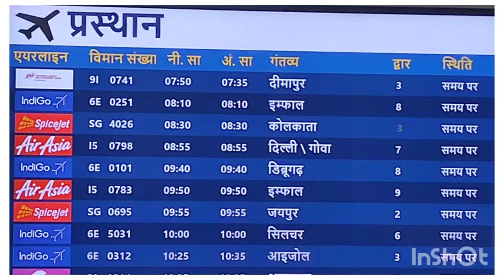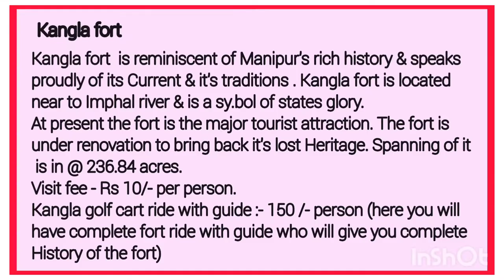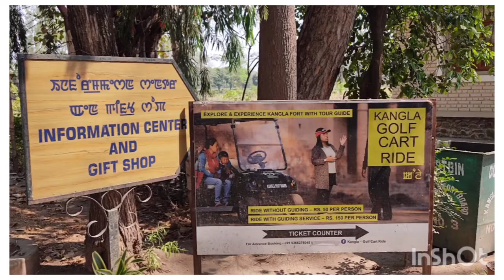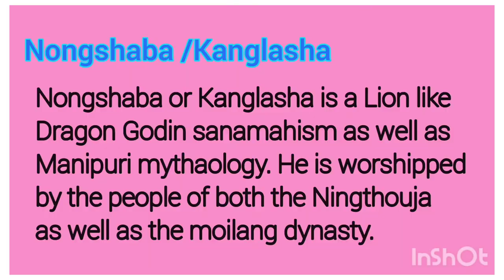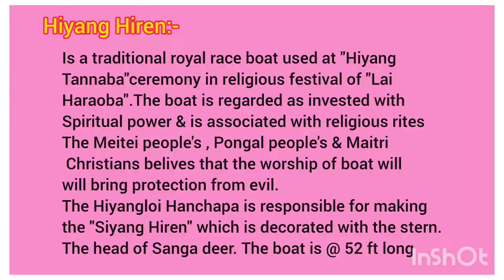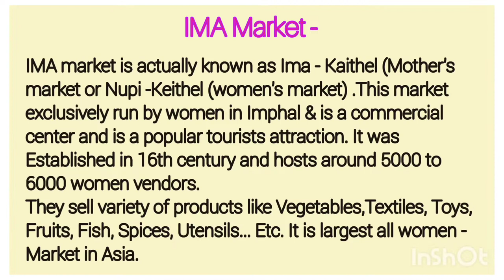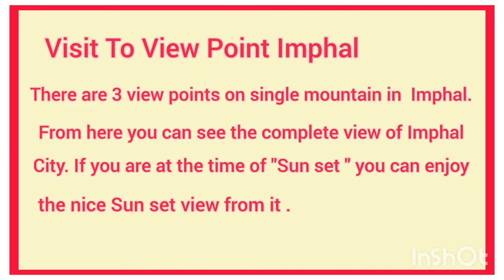Aaharboli|Manipur Travel Vlog -1st time in Marathi Epi-1|मणिपुरचा प्रवास व प्रेक्षणीय स्थळे(भाग १)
|Manipur Travel Vlog -1st time in Marathi Epi-1|मणिपुरचा प्रवास व प्रेक्षणीय स्थळे(भाग १)|
In this video, I will share the visiting experience of my family to Manipur, which is one of the state  of North –East  India & a member of Seven Sisters of North East India. This is first travel vlog video of my Channel. In this we travel from Guwahati to Imphal , the capital of Manipur .
Guwahati is one of the major city of Assam state & is a gateway to north east from rest of India. Guwahati is well connected with all parts of India by Air, Railway & Road. Also, Guwahati is well connected to all other parts of North-East  India by road as its boundary shares with all the states of North –East India. All the North –East states capitals are having Airport facilities except Nagaland where the Airport  located is at Dimapur.

Manipur is home to some of the most amazing Landmarks & natural Buities. Nature gave the best of everything such as Sprawling lakes, Valleys or Forest covered green hills
Imphal is the main attraction point of all the tourists. Here you can visit Kangala Fort, Govindji Temple, IMA Market, Imphal View Points, Sanamahi Temple, Radha Krishna Chandra ISKCON Temple, Sanamahi Kiyong Temple (Located at Imphal (east) ), RKCS Gallery & Museum , Imphal War Cemetery and So on,
You can experience the taste of manipur style food ( Veg / Non Veg) here Specially Fish in Non veg (Sereng Thongba a local fish) . My suggestion is Pl. taste the Manipuri style food instead of Punjabi or other styles of India.
The location some of above along with address, Visiting Hrs, Entry Fee and history is given in Video. You can search the details of the same on Google also.
I hope this video will guide you to visit Manipur. We will see the tour visit to Moirang & Loktak lake in Manipur Travel vlog -  Episode2.

Travel Vlog Manipur, # Travel Vlog,
Manipur, # Imphal, # Kangala Fort,
# IMA Market, # Moirang, # INA, Indian National Army,